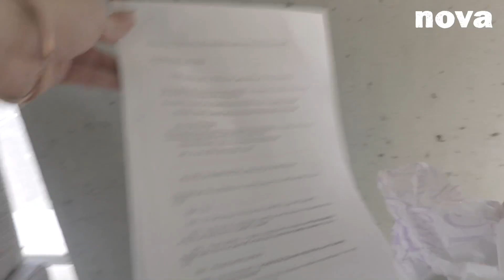Vendredi Technique spécial Écologie | Pour Que Tu Rêves Encore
Si vous mettez du Napalm dans votre café, si vous portez des sous-vêtements en plastique ou si vous êtes le Capitaine de l'Erika, on vous aide avec ce vendredi technique spécial Écologie.

Vous avez soumis toutes vos questions entreprise à deux éminents spécialistes, Camille Fievez & Allison Chassagne  aka Glamouze qui se sont fait un devoir de vous aider à ne plus rien gâcher avec des astuces astucieuses et écologiques.